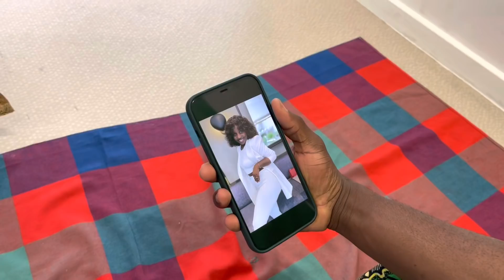Le boulanger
W\\ The Style
La bise 😉